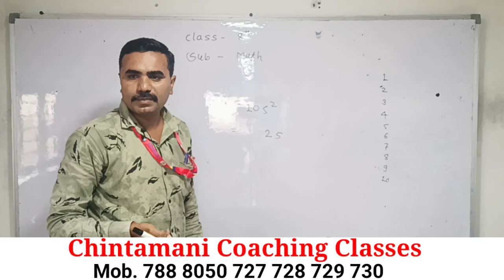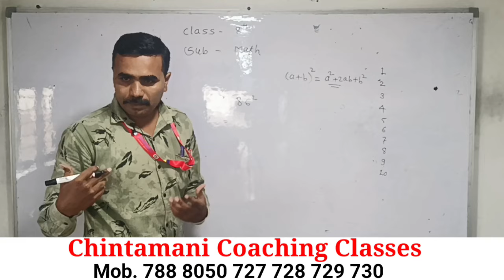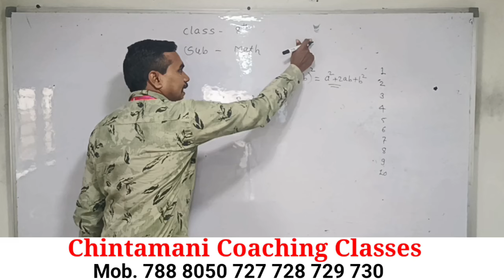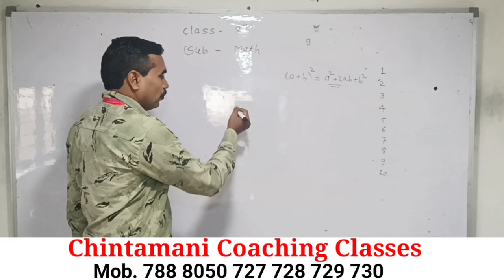8th Class Mathematics trick, Chintamani Coaching Classes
पुसदच्या चिंतामणी इन्स्टिट्यूट ऑफ सायन्समध्ये प्रवेश घेऊन आपले ध्येय पूर्ण करा !
२०१० पासून  यवतमाळ जिल्ह्यात उत्कृष्ठ निकालासह सतत नं. १ असलेले कोचिंग इन्स्टिटयूट.
Chintamani Institute of Science Pusad
Chintamani Coaching Classes Pusad